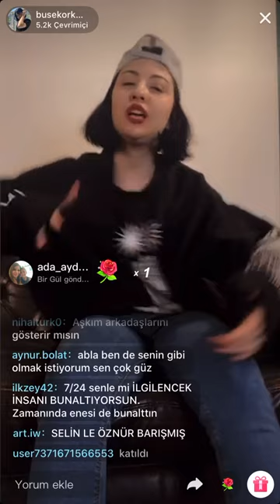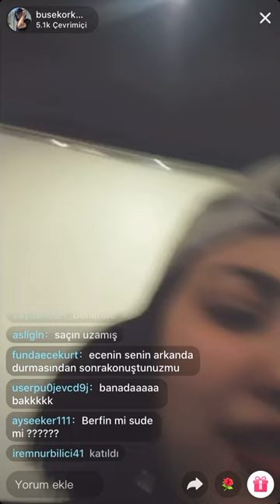Buse Korkmaz Canlı Yayın